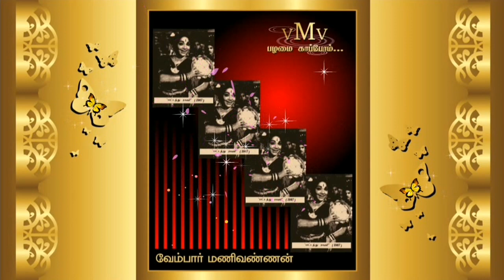OLD SONG BOOK (vMv)--Munnaley oru ponnu--PATTATHU RANI (1967)-P.BHANUMATHI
பட்டத்து ராணி -1967
திரைப்படத்திலிருந்து
பானுமதி பாடிய
பாடல் ஒன்று...

"முன்னாலே ஒரு பொண்ணு"...
பட்டத்து ராணி (1967)
பாடல் : வாலி
இசை : டி. கே.ராமமூர்த்தி
பாடியவர் : பி. பானுமதி

***பழமை காப்போம்***